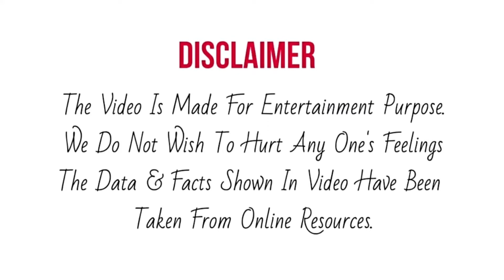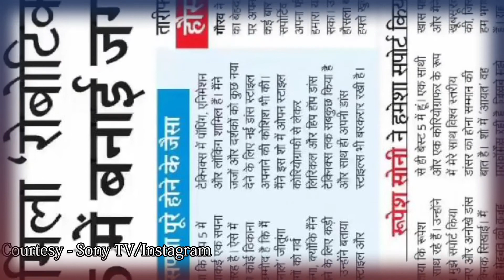India Best Dancer Gaurav के हो रहे अखबार में चर्चे, जनता से मिला ये अतरंगी नाम